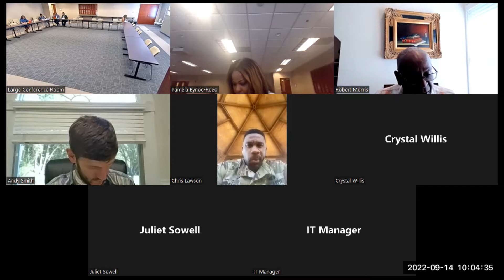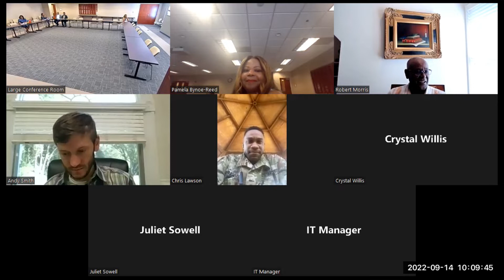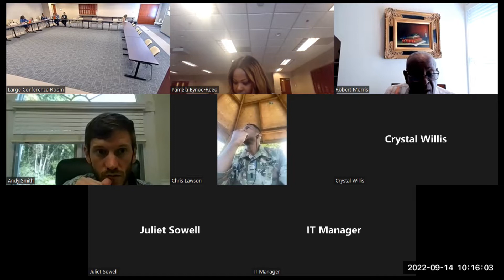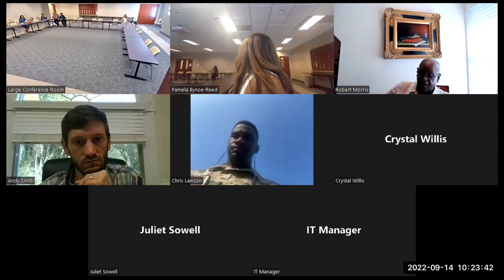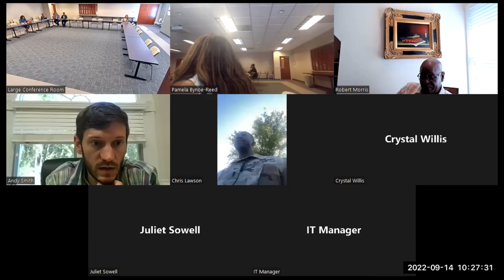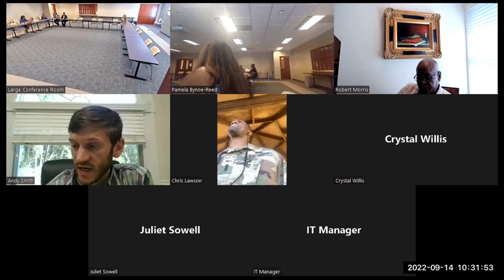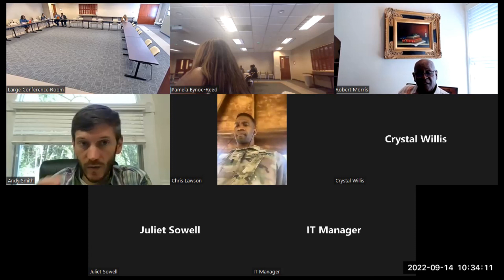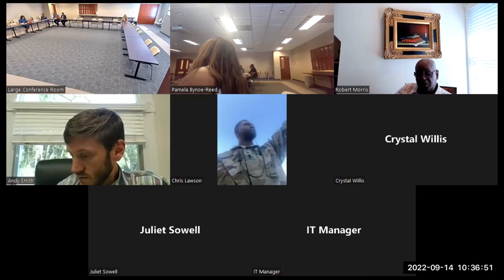9 14 2022 Finance Committee Meeting